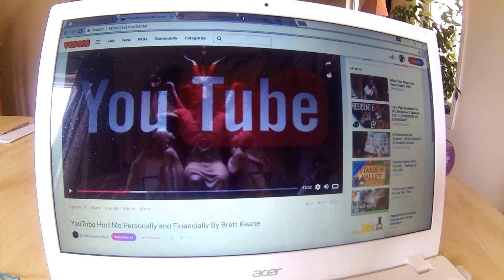YouTube Hurt Me Personally and Financially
arts and entertainment showcase greater toronto area